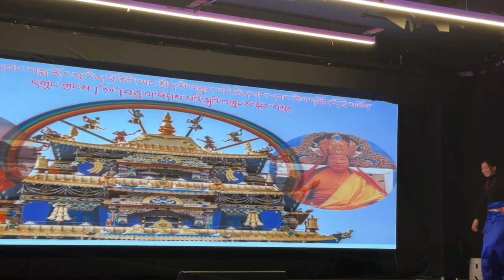11th Birthday Anniversary Migyur DECHEN Garwang Zillnon Yang so🎂🙏